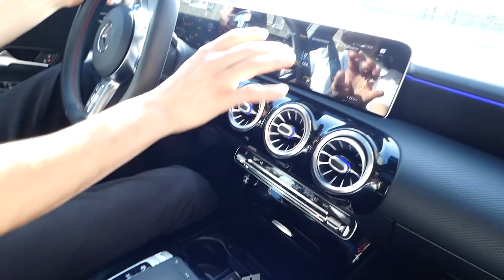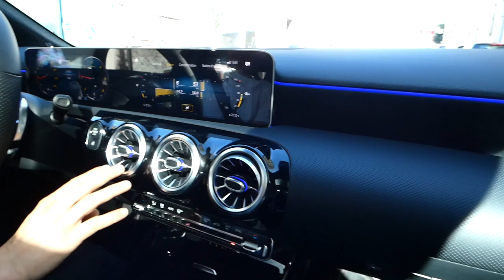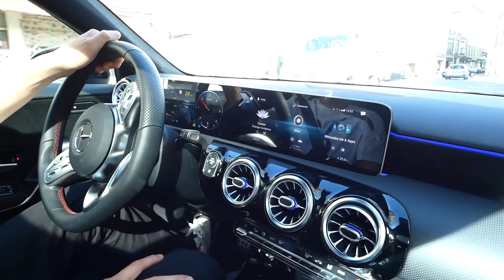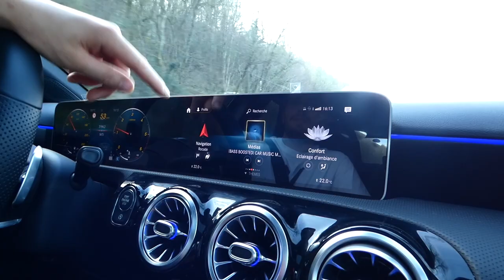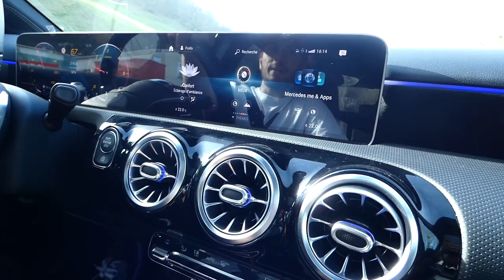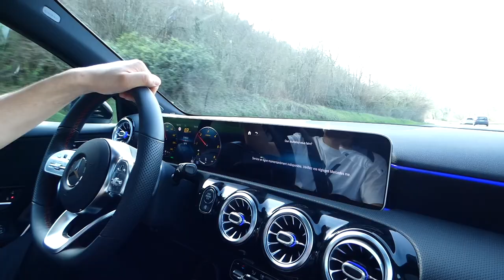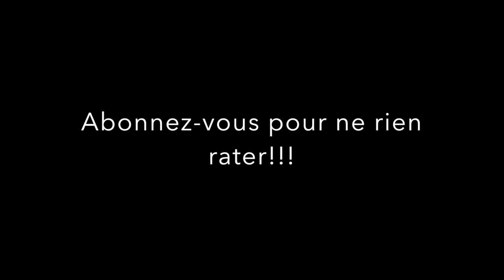Mercedes classe A 180 PACK AMG 2020 test essais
snap:l'auto_rustino64
tictok:@lautorustino64pau